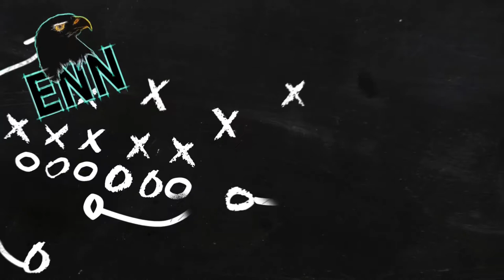VINNY CURRY RESIGNS WITH EAGLES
Welcome back VINNY Curry!! What does this mean for the Philadelphia Eagles?